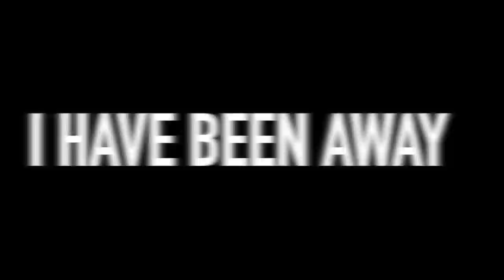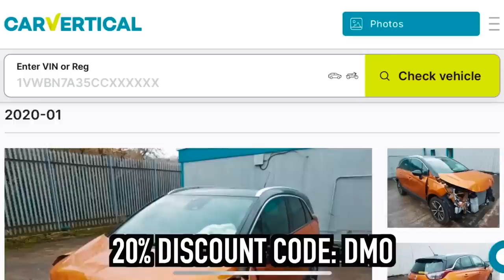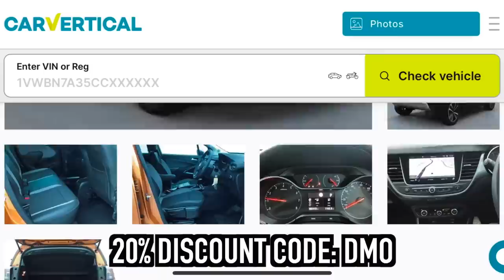*IM BACK* NEW YEAR NEW WHIP!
Yo Guys!